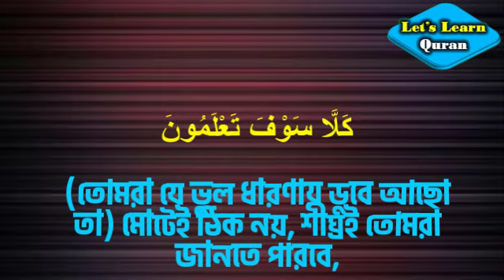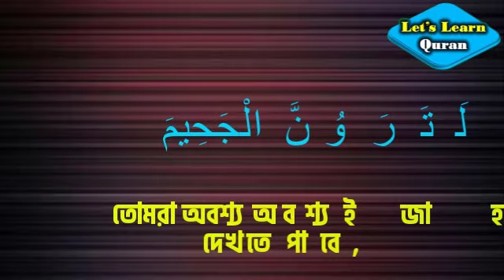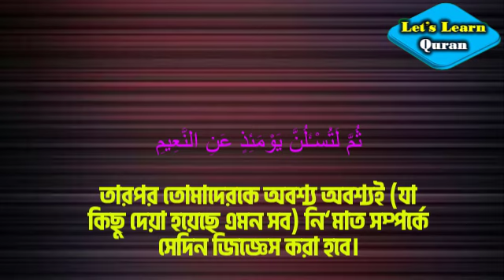Sura At Takathur !!! Shaykh Ibrahim Al-Akhdar